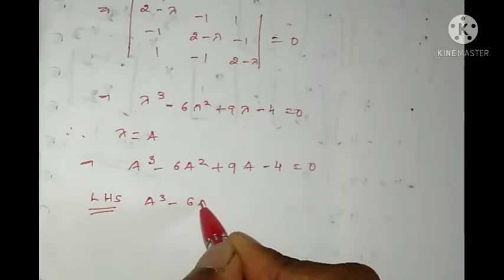Caley Hamilton theorem in Telugu/Linear algebra in Telugu/BSc Mathematics, Engineering mathematics